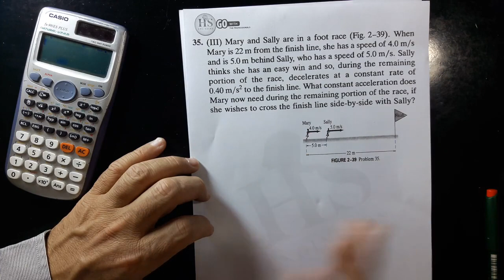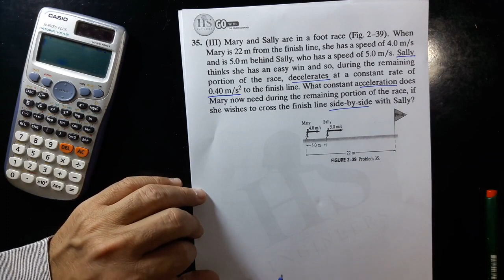45 Physics I (121), Mastering CH02 P35